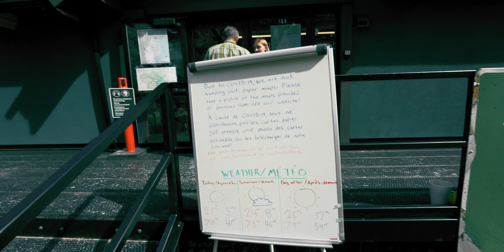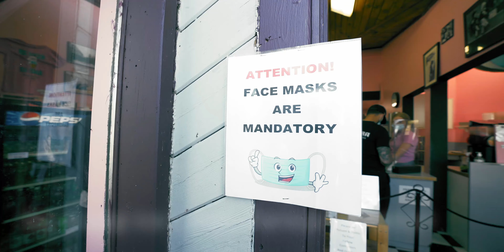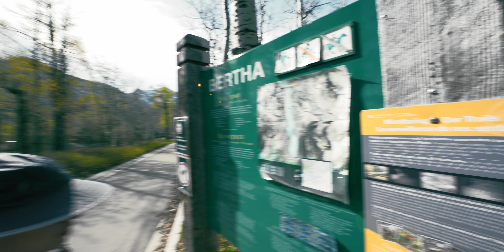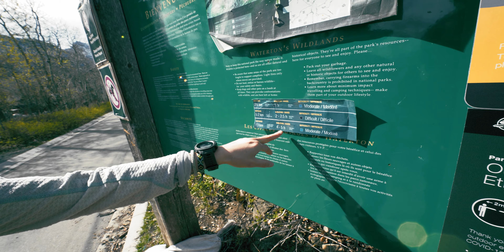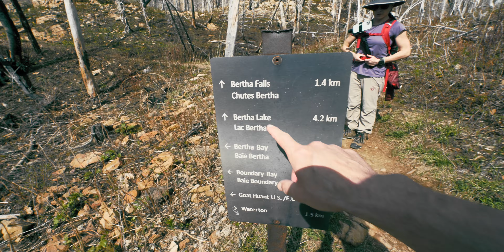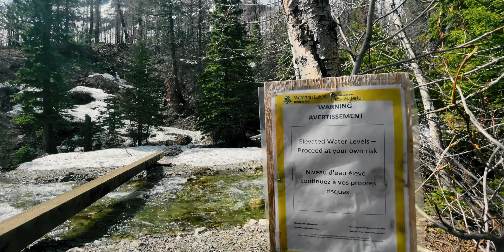Waterton Lakes National Park | Hiking VLOG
Waterton Lakes National Park, Hiking Vlog. We went hiking at Waterton Lakes National Park in Alberta, Canada. Waterton Lakes National Park is the Canadian side of the Waterton Glacier International Peace Park. In Vlog #8. We visited Waterton Lakes National Park due to a small window of gorgeous weather. Waterton has a variety of ice cream parlors, coffee shops and churches to choose from, as well beautiful lakes, mountains and trees. We planned to hike a small trail of five and a half kilometers, however our plans drastically changed when we decided to hike further up the mountain to see Bertha Lake. Join us on this adventure of snowy hiking, beautiful lakes and confusion 😅

Timecodes:
0:00 - The Town of Waterton Alberta, Canada
10:30 - Hiking Day
17:52 - Lower Bertha Falls
24:00 - Bertha Lake
29:40 - Behind the scenes

Gear: GoPro Hero 7 Black, JOBY GorillaPod 5k, Sony A7R ii, iPhone 11

Behind the scenes was filmed by my lovely wife with iPhone 12 Pro